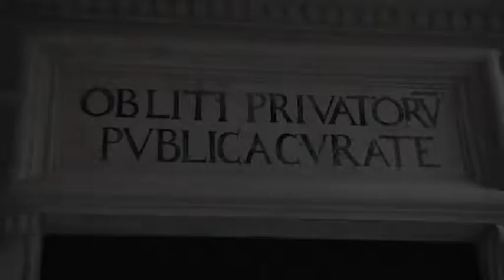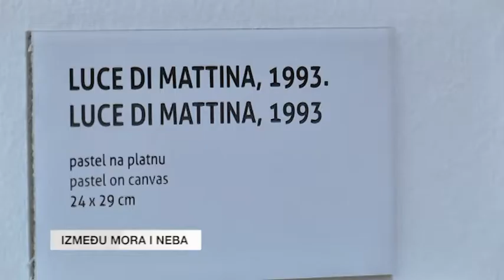FLASH VIJESTI 07.06.2018.